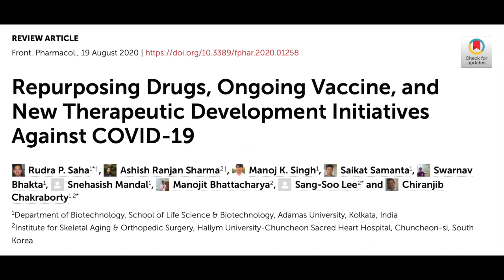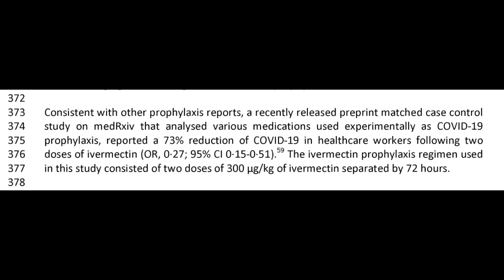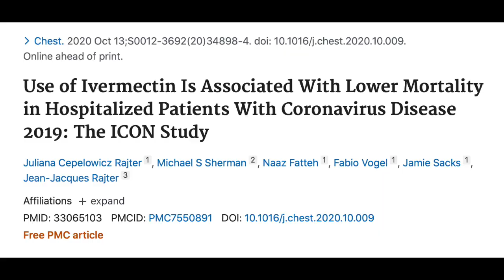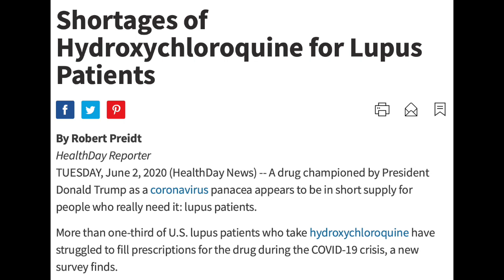The science behind why Ivermectin is NOT a miracle cure for COVID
Dangerous doctors continue to spread misinformation in the midst of a pandemic. This time, it's in front of Congress. Not cool, Dr. Kory. Not cool.

 list of repurposed drug trials

Literature review of the effectiveness of Ivermectin in treating or preventing COVID-19

Peer-reviewed study showing that Ivermectin MIGHT be effective in treating COVID-19

In-vitro study of Ivermectin and SARS-CoV-2 (does not prove effectiveness in-vivo)

Ivermectin is used to prevent river blindness in several developing nations